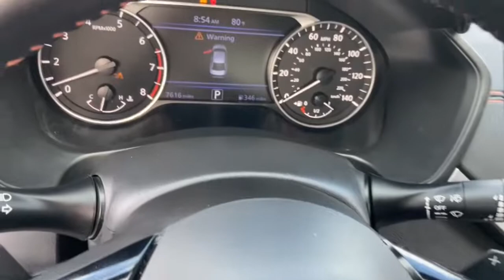2021 Nissan Altima Phoenix, Mesa, AZ NN416050A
Pearl White Tricoat Used 2021 Nissan Altima available in Phoenix, Arizona at East Valley Nissan. Servicing the Mesa, AZ area.
2021 Nissan Altima 2.5 SR - Stock#: NN416050A - VIN#: 1N4BL4CV4MN413259

28/39 City/Highway MPGCARFAX One-Owner.Odometer is 8600 miles below market average!Certified.This 2021 Pearl White Tricoat Nissan Altima 2.5 SR FWD is well equipped and includes these features and benefits: Altima 2.5 SR, Nissan Certified Certified, Pearl White Tricoat, 19 Alloy Wheels, 4-Wheel Disc Brakes, 6 Speakers, ABS brakes, Air Conditioning, Alloy wheels, AM/FM radio: SiriusXM, Auto High-beam Headlights, Blind Spot Warning, Body-Colored Splash Guards, Brake assist, Bumpers: body-color, Chrome Bumper Protector, Delay-off headlights, Driver door bin, Driver vanity mirror, Dual front impact airbags, Dual front side impact airbags, Electronic Stability Control, Four wheel independent suspension, Front anti-roll bar, Front Bucket Seats, Front Center Armrest, Front reading lights, Front Sport Bucket Seats, Fully automatic headlights, Illuminated entry, Knee airbag, Leather Shift Knob, Low tire pressure warning, NissanConnect featuring Apple CarPlay and Android Auto, Occupant sensing airbag, Outside temperature display, Overhead airbag, Overhead console, Panic alarm, Passenger door bin, Passenger vanity mirror, Power door mirrors, Power driver seat, Power steering, Power windows, Radio data system, Radio: AM/FM Audio System, Rear anti-roll bar, Rear Parking Sensors, Rear reading lights, Rear seat center armrest, Rear side impact airbag, Rear window defroster, Remote keyless entry, Security system, Speed control, Speed-sensing steering, Speed-Sensitive Wipers, Split folding rear seat, Sport Seat Trim, Sport steering wheel, SR Floor Mats/Trunk Mat/Hideaway Nets, Steering wheel mounted audio controls, Tachometer, Telescoping steering wheel, Tilt steering wheel, Traction control, Trip computer, Trunk Organizer Tray, and Variably intermittent wipers.* Internet pricing is good for retail transactions only. All prices plus tax, title, license and doc fee. Any and all transactions must in Maricopa County in Arizona. Second key, floor mats and owners manual may not be available on all pre-owned vehicles. While every reasonable effort is made to ensure the accuracy of this data, we are not responsible for any errors or omissions contained on these pages. * Here detailed price does not include any taxes, fees or other charges. Pricing and availability may vary based on a variety of factors, including options, dealer, specials, fees, and financing qualifications. Consult your dealer for actual price and complete details. Vehicles shown may have optional equipment at additional cost. * Images, prices, and options shown, including vehicle color, trim, options, pricing and other specifications are subject to availability, current pricing and credit worthiness. * In transit means that vehicles have been built but have not yet arrived at your dealer. Images shown may not necessarily represent identical vehicles in transit to your dealership. See your dealer for actual price, payments, and complete details.